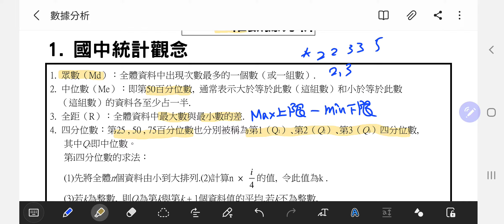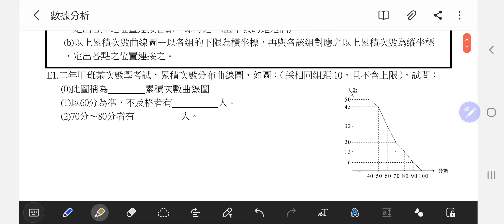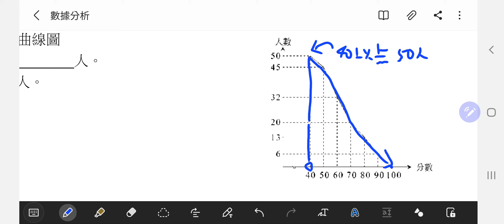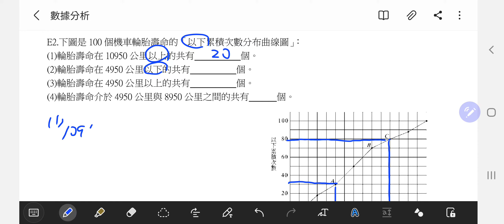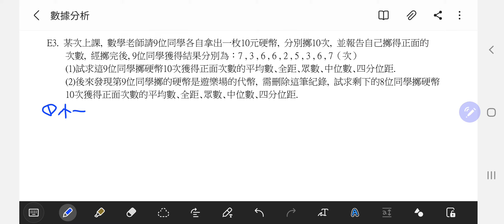一維數據分析